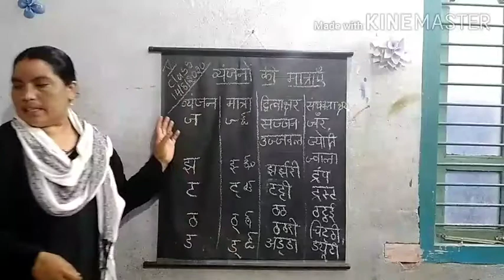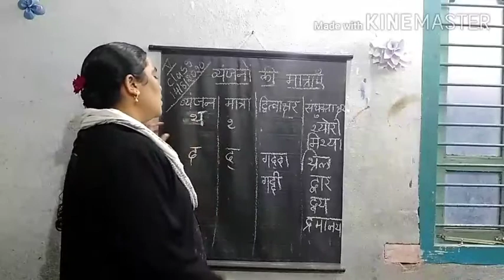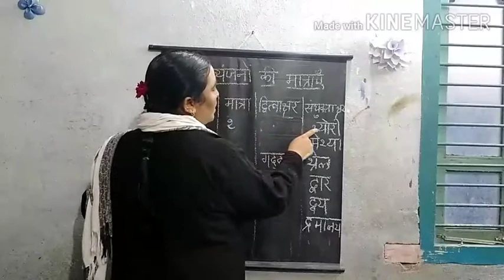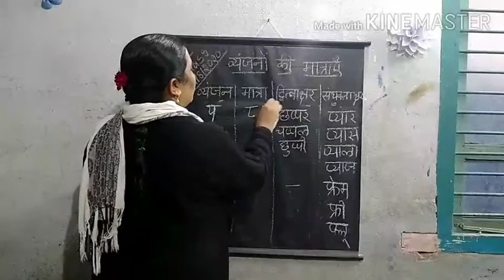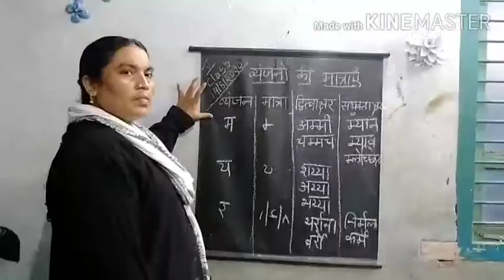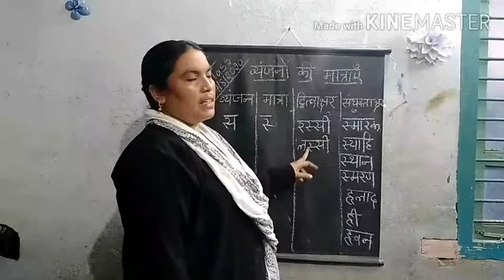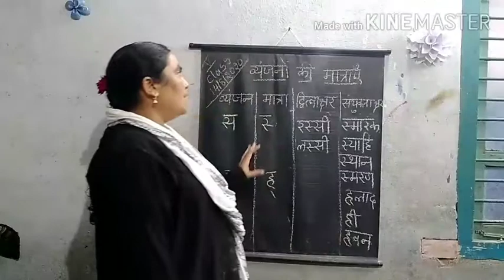5th Class Hindi basics (symbols of consonants) part 4